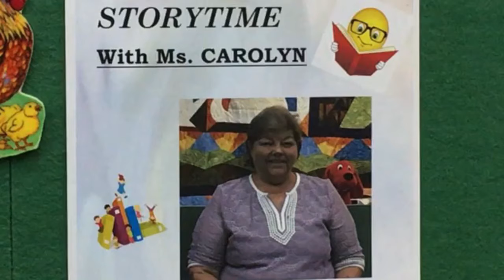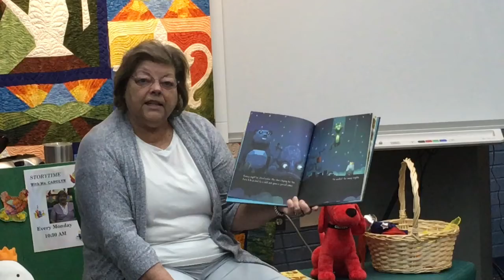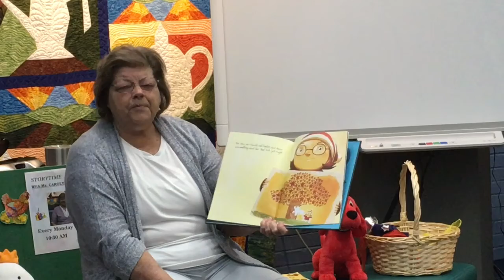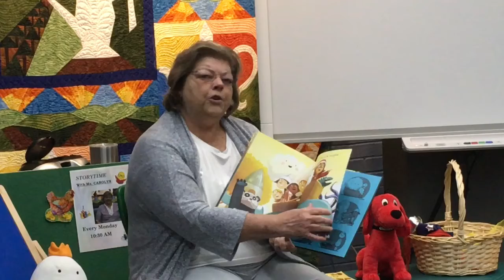Storytime Ms Carolyn Part 1 11022020